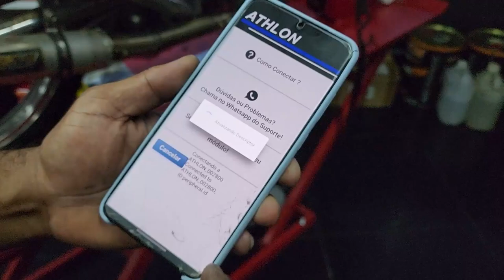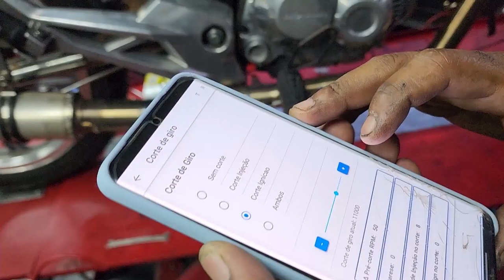1 ROLE DA 160 OVNI! A MOTO FICOU INDOMAVEL NEGO BALA NÃO DEU CONTA DE SEGURA